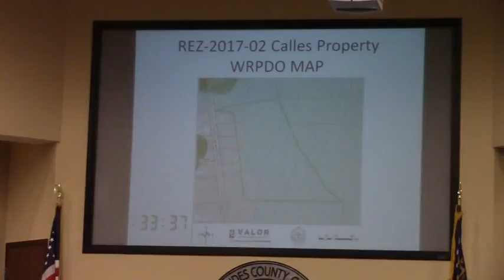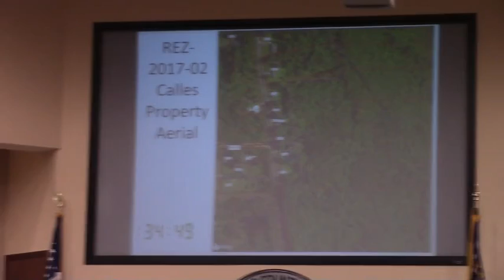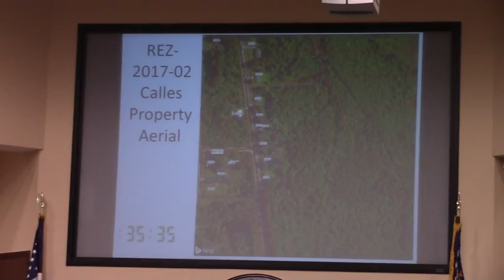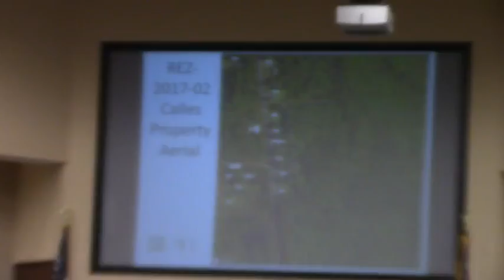6b. REZ-2017-02 Calles, Alexandria St, R-10 and CON to E-A ~13 acres @ LCC 2017-02-13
Valdosta, Lowndes County, Georgia, February 13, 2017.